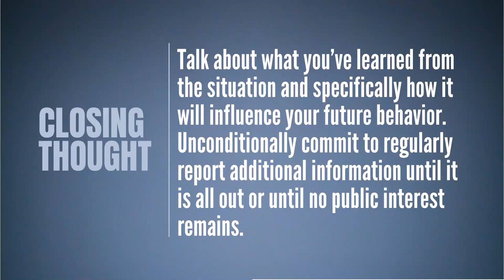Two Minute Drill: Affirmation (#16)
Welcome back to our series on Seeking Forgiveness. Today we will cover Step #4 - Affirmation: Talk about what you’ve learned from the situation and specifically how it will influence your future behavior. Unconditionally commit to regularly report additional information until it is all out or until no public interest remains.

Seeking Forgiveness is society’s requirement for relationship, trust, and credibility restoration. Adverse situations using this template are remediated faster cost a lot less, are controversial for much shorter periods of time, suffer less litigation, and help the victims come to closure more quickly. Obtaining forgiveness involves completing the nine steps Jim talks about in this series. To achieve success in the shortest possible time, these steps should be initiates and completed as quickly as possible: like start them all today. Skip a step or be insincere and the process will be incomplete and fundamentally fail.

Transcript:
"Welcome to the Two Minute Drill, this is part four of the Seeking Forgiveness sequence of explanations. This one is about affirmation.

What I mean by affirmation is beginning to talk about what you plan to learn, how you plan to learn it, how you’re going to apply the things you learned in this circumstance to prevent it from happening again. It’s extremely important to start this thinking even earlier in the process when you don’t necessarily know that much about what’s going on.

This commitment, and you talking about it from time to time, will actually dampen the speculation that occurs by people when nothing seems to be coming from the response.

Remember, all crises happen explosively, but they are remediated incrementally. And this is one of the important increments. To forecast what you’re going to be doing, what you’re going to be learning going down the road. Crises take time to resolve. You need to be talking about what you’re going to be doing. And this concept of affirmation which promises that you’re going to learn lessons and talk about those lessons going forward, is very important."
END TRANSCRIPT

Two Minute Drills is a series of video discussions presented by Jim Lukaszewski, America's Crisis Guru®. In each 2 minute video, Jim presents an intense, powerful, single topic discussions of crucial current public relations and leadership issues and topics: decency, civility, integrity; The Decency Code; Avoiding fatal (often intentional) crisis response errors; counteracting unconscionable leadership behaviors, reputation and leadership recovery, helping leaders and those who advise them and their organizations prepare for, respond to, and recover from crisis; managing the victim dimension of crises.